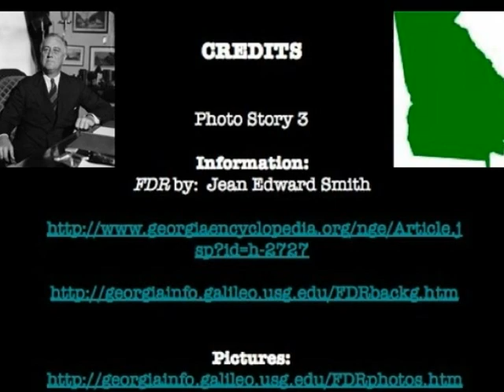FDR's Ties to Georgia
This is Part III of my Photo Story Project for EDIT 2000.